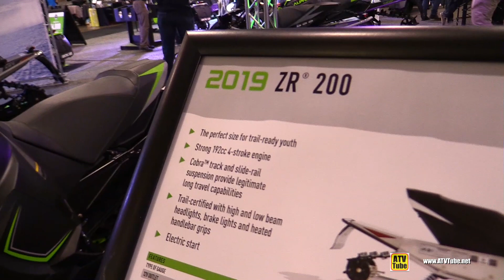2019 Arctic Cat ZR 200 Youth Sled - Walkaround - 2018 Toronto ATV Show